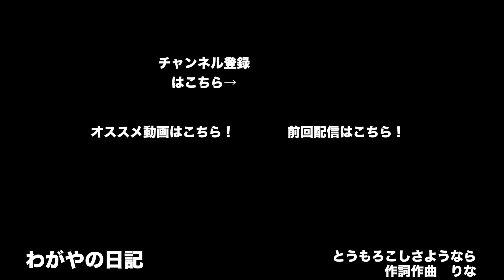【おでかけ】お盆休みにぶどう狩りに行って大食い選手権やってみた！ わがやの日記#47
夏休みにぶどう狩りに行ってきました！わがやでは毎年お盆休みの恒例になっています。もちろん暑いのは承知で行ってみすよ！暑いけど冷たいぶどうが美味しいんです！だからクーラーに氷をたくさん入れて、採ったぶどうをキンキンに冷やして食べるが上級者ですよ👍今年も食べて遊んで大満足でした！

撮影機材はコチラ